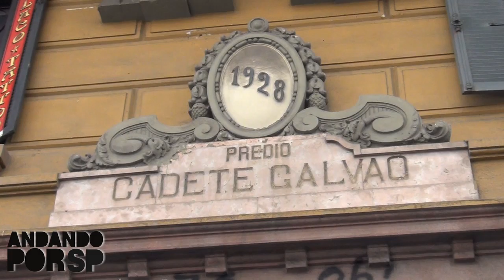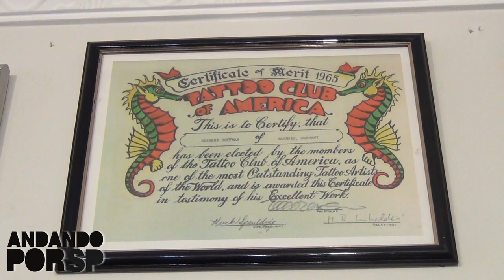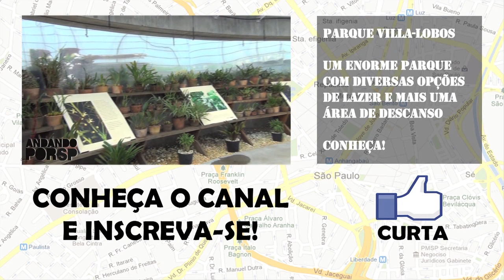Andando por SP #45 - Museu da Tatuagem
Não deixe de enviar sua sugestão ou crítica e de curtir os vídeos.
      Isto é muito importante para o crescimento e melhoria do vlog :D

Direção: Lucas Marini